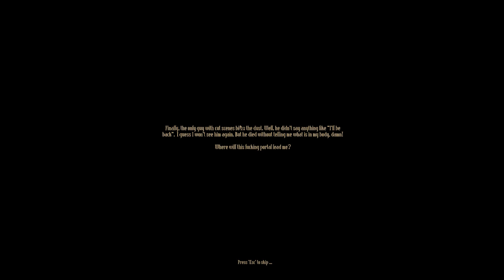Completing Dread Templar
Here is me finishing the early access build of dread templar? I hope you enjoyed it as much as I did.